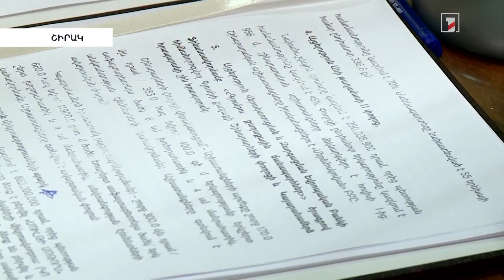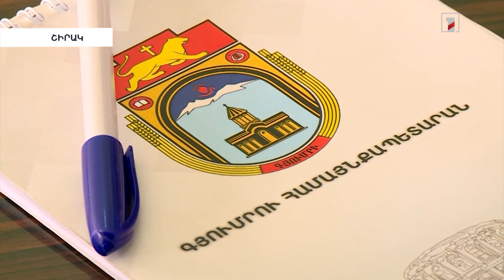Խիստ դժգոհ եմ, որ ապօրինաբար զավթված զբոսայգին չենք կարողանում «ազատագրել». Շիրակի մարզպետ